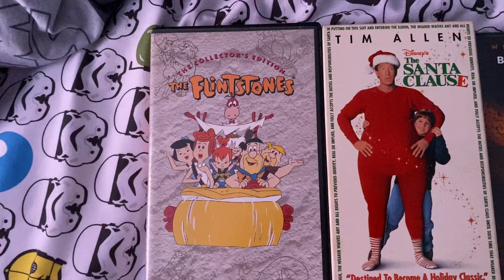VHS/DVD Update 2-10-23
VHS
1. Flintstones (1960) (Volume 1)
2. The Santa Clause

DVD:
1. Batman Begins
2. Maleficent
3. Mamma Mia!
4. Black Panther: Wakanda Forever

Got them all at Cooper Creek & Walmart at Ogallala, NE